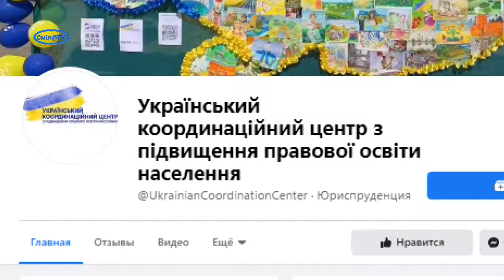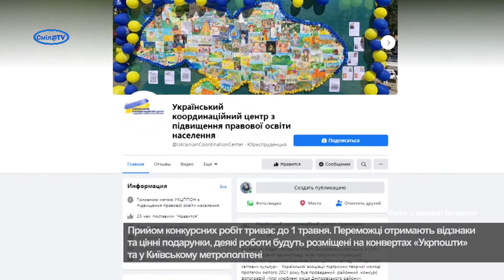«Мої права». Талановитих дітей запрошують на конкурс шкільних малюнків